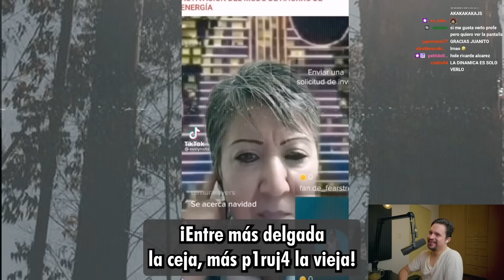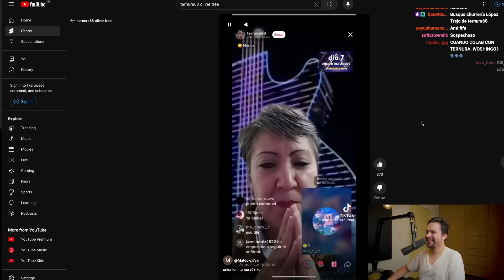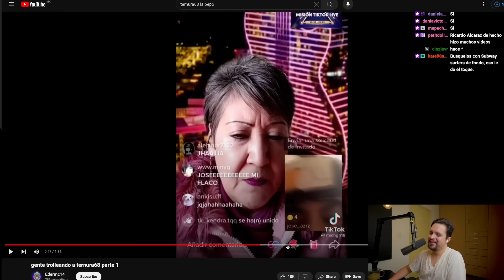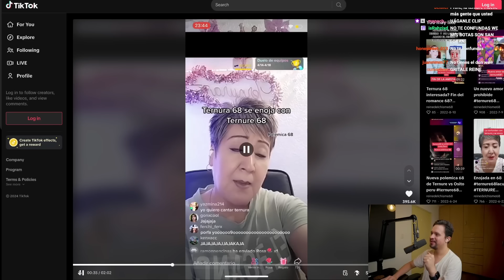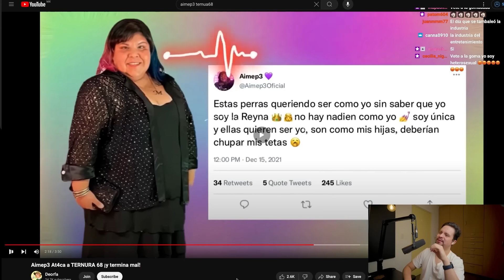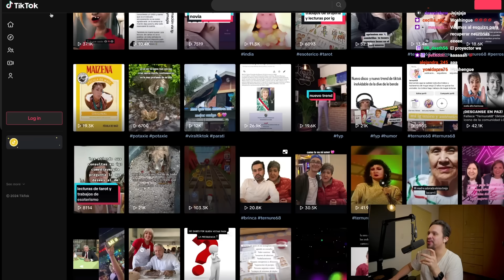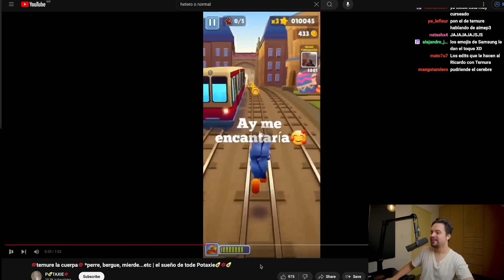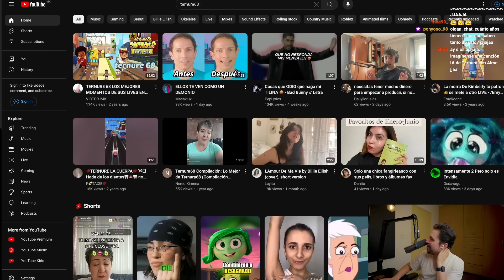¿QUIÉN ES TERNURA68?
Ayuda, por favor. Estoy perdiendo neuronas.